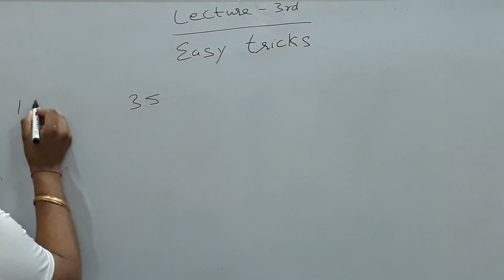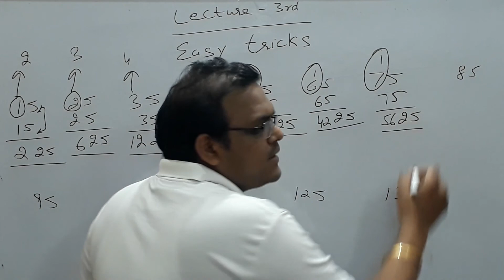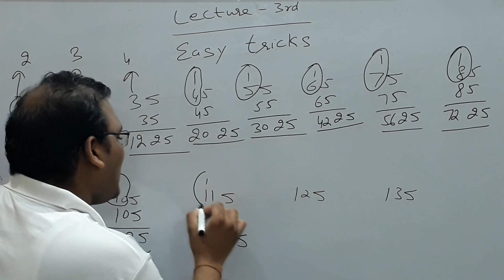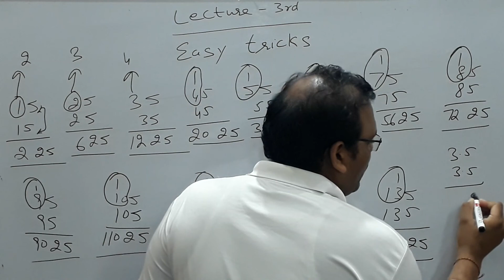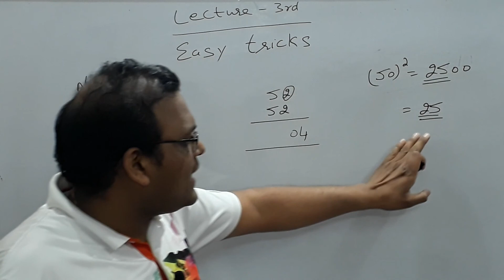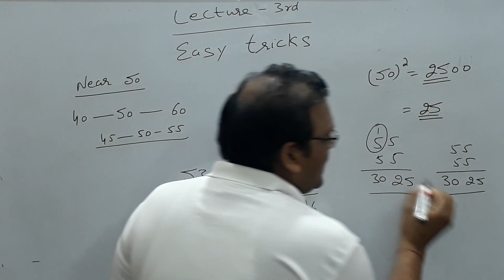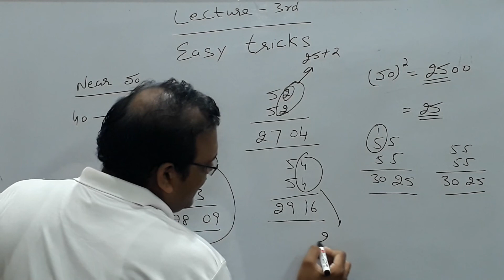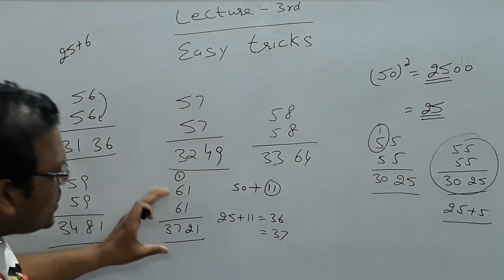Easy Trick to solve square of any number | Part 1 | किसी भी number का square निकालना सीखें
Learn to calculate square with an easy and quick method and use your time during the lockdown.

This video will help you to calculate the square of any number quickly.

This video will be useful for all competitive exams like NTSE, Bank exams, Bank clerical, Bank PO, Punjab Public Service Commission(PPSC), Inspector exam, Logical reasoning, mental ability questions, olympiads, patwari exams, and any job-related exams.

topics covered:-
1. Square of numbers ending with 5
2. square of a number between 50 and 75

Happy learning👍👍👍👍
Lecture by Amit Mittal